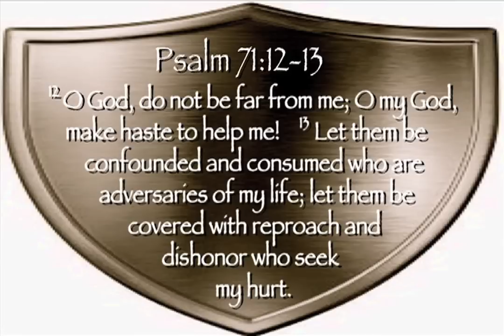1-21-2013 PowerPoints with Curt Landry